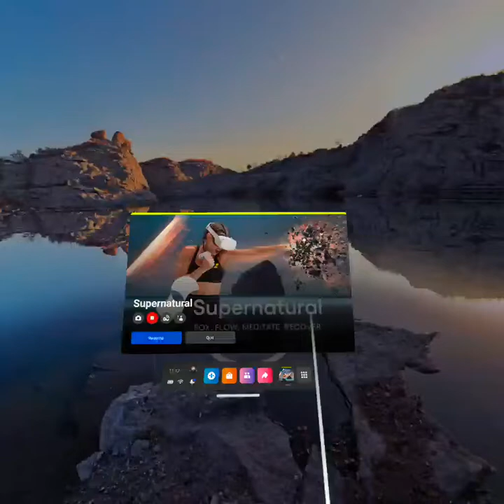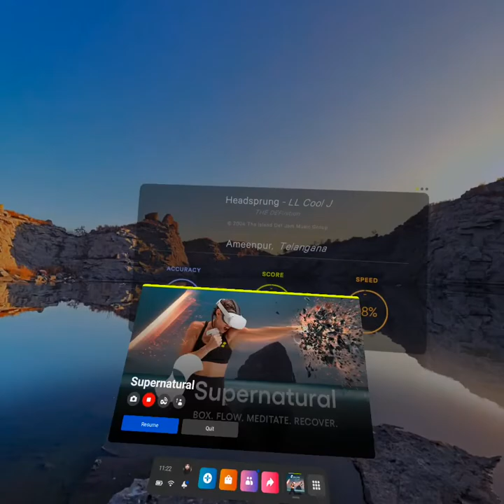Supernatural: Head Sprung - LL Cool J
Rapattack - Body Bounce
L Intensity
8/16/2022
Ameenpur, Telangana
Coach Ranier